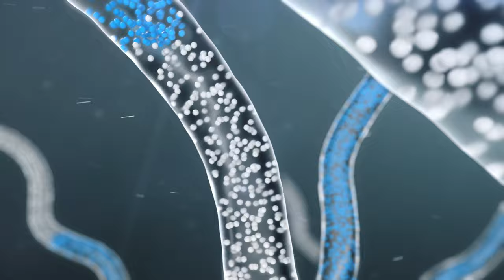Cómo funciona 4Life Transfer Factor®: El recorrido de una cápsula a través del cuerpo.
Al seguir el recorrido de una cápsula de 4Life Transfer Factor por el cuerpo se comprende la manera en que se activa el sistema inmunitario en el transcurso de dos horas.

4Life offers supplements that support immune system health, body transformation, and general wellness. Achieve your healthy lifestyle goals with 4Life Transfer Factor® products to help you burn fat, build muscle mass, and more. Purchase products as a customer, or build your own business as a 4Life distributor.*

4Life Transfer Factor Science encompasses the research, technology, and innovation of products that educate your immune cells, supporting your immune system’s ability to recognize, respond to, and remember potential threats. 4Life Transfer Factor products are patented, certified, and highly researched. 4Life Transfer Factor is sourced in three proprietary ways to provide a wide range of personal immune system support.